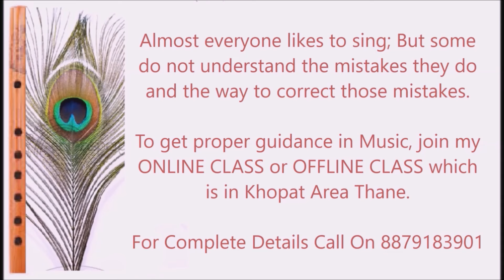Which Films Is This Song From Friday 16th Sept 2022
Join my online or offline music class and be stressfree, full of energy and ever happy.